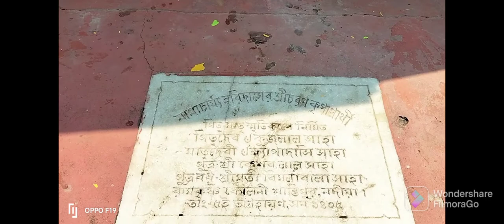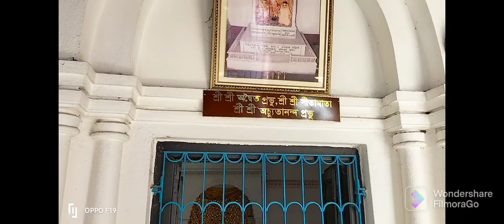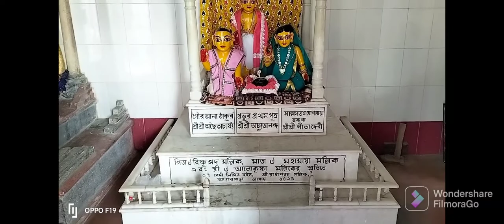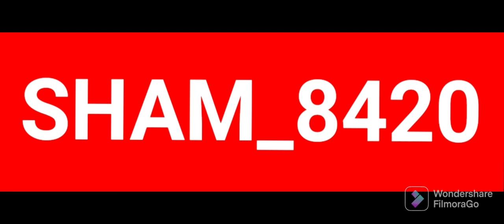Nadia santipur Bara Goswami Bati Sridham information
বড় গোস্বামী বাটি শ্রীধাম নদীয়া শান্তিপুর
sealdha to santipur local train santipur station to boro goswami para riksha

SHAM